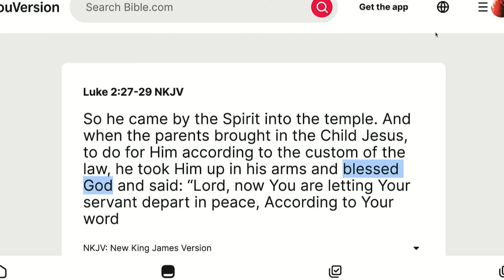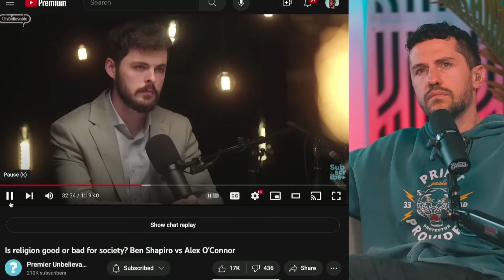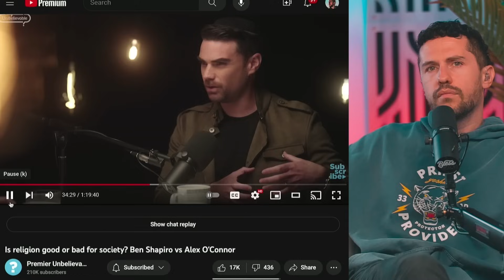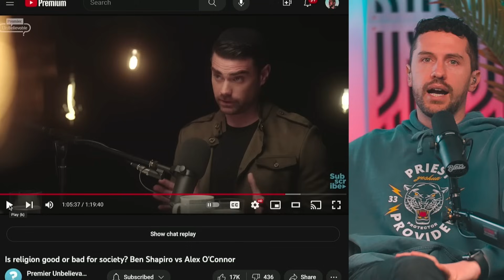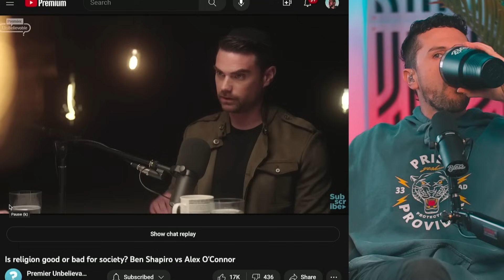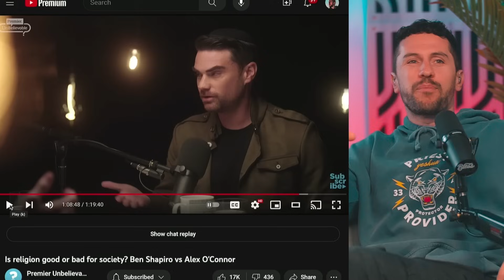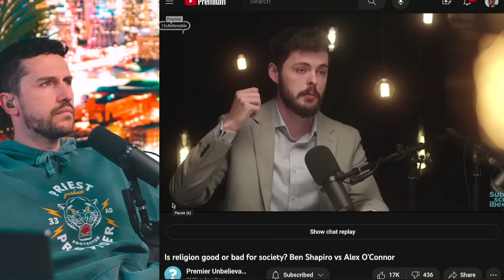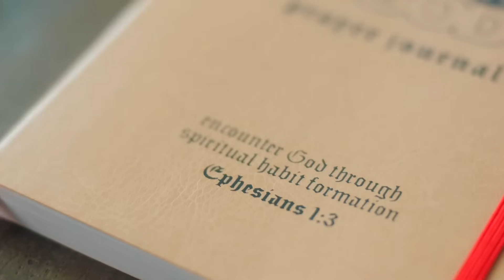Ben Shapiro STUMPED By Atheist's TOUGH Question?